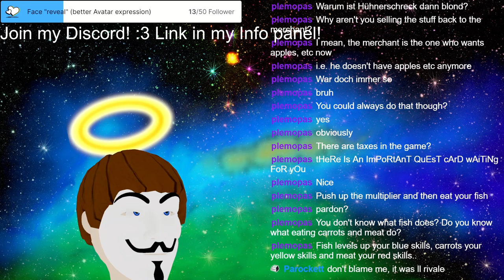Stream 28 FABLE ANNIVERSARY! How strong can we get early in the game? Come and say hello! 3D V-Tuber